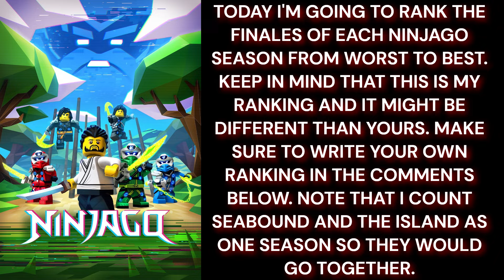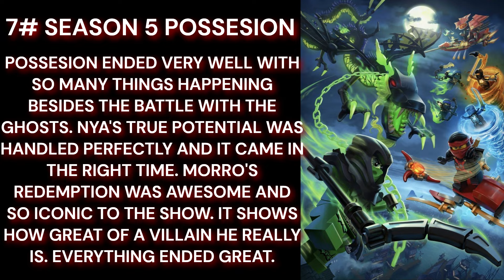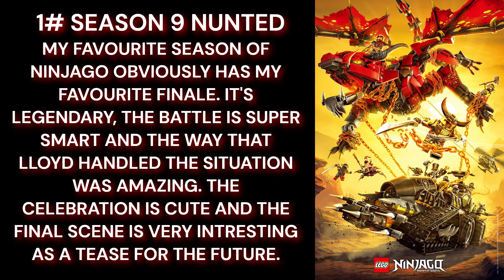LEGO NINJAGO RANKING THE FINALES FROM WORST TO BEST (INCLUDING DRAGONS RISING SEASON 2 PART 2)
TODAY I RANKED ALL THE NINJAGO FINALES FROM WORST TO BEST! MAKE SURE TO MAKE YOUR OWN LIST IN THE COMMENTS BELOW. MORE NINJAGO RANKINGS ARE COMING UP SOON.